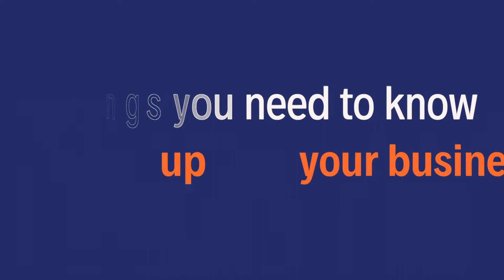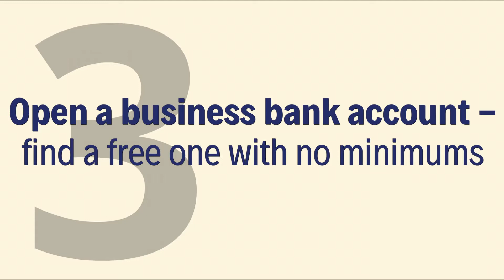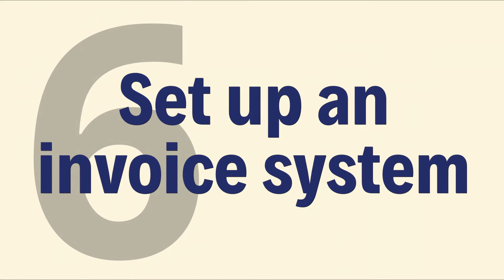Business Building Basics: 10 Things You Need To Know About Setting Up a Small Business